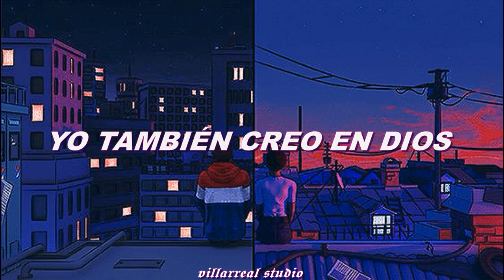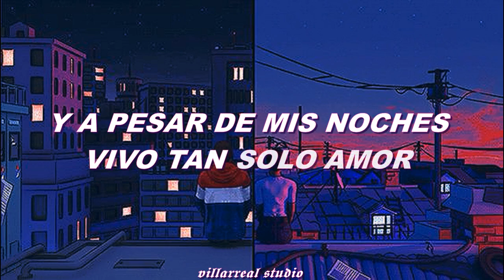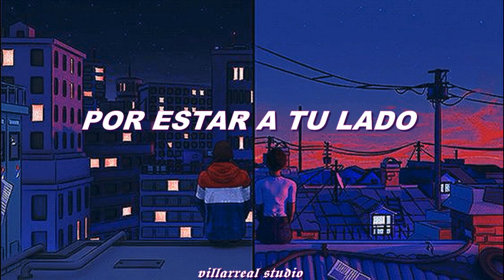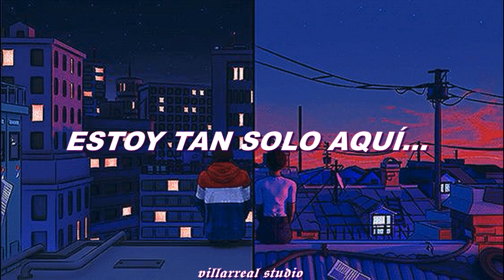NESTOR EN BLOQUE - MI PROMESA | LETRA | Villarreal STUDIO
LETRA:

Aquí estoy a tu lado,
mi promesa cumplí
este es el regalo que me pedistes tú
una flor tan rojiza
como tus labios
y un perfume de lila
como el de aquella vez.
Yo se que estas sola
y me quieres a mí,
yo también he llorado,
yo también creo en Dios.
y a pesar de mis noches
vivo tan solo amor
por estar a tu lado y pedirte perdón.
No, no creas tu que mi promesa olvidé
por eso es que hoy estoy tan solo aquí
para ti mi amor